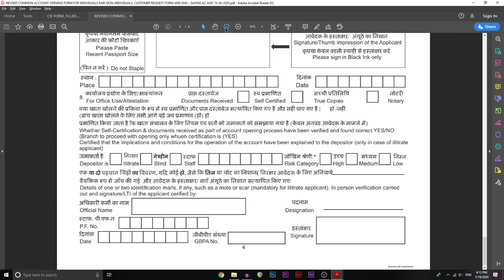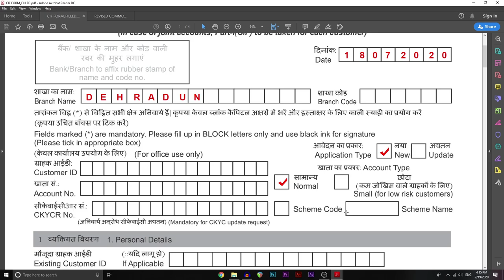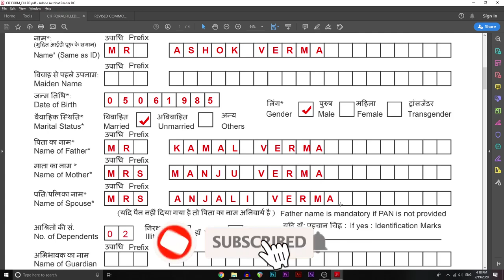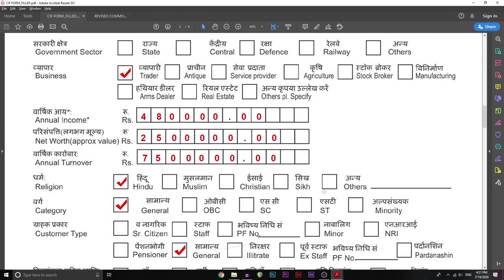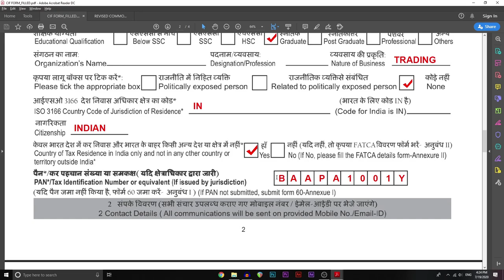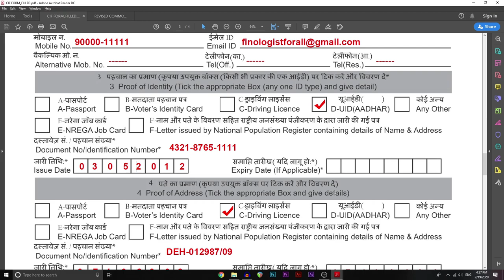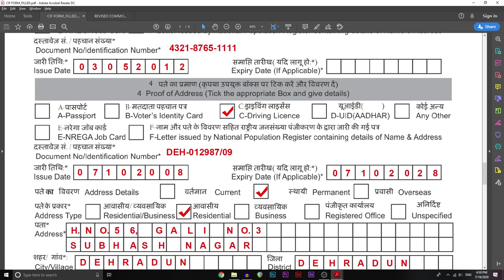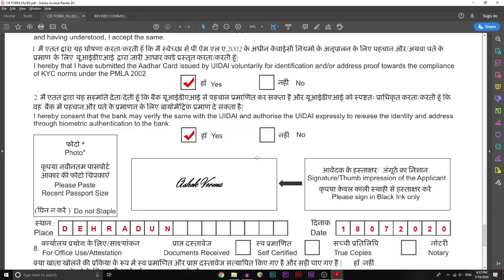How to fill Savings Account Opening Form (CIF) of any Bank! 2020 में खाता खोलने का फॉर्म कैसे भरें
IBA has prescribed a common account opening form for all banks. The form has 2 parts. 1st part is of CIF (Customer Information Form) & 2nd part is of Account.
In this video, we have explained the procedure of filling the 1st part i.e. CIF Form.
We have also explained the procedure of filling the 2nd part in another video whose link is given below: